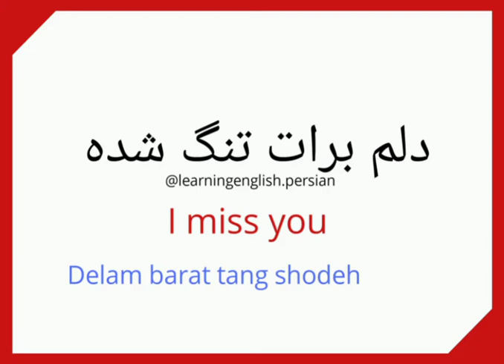I miss you in farsi (persian) Persian language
Please listen and repeat with me

Lesson
◼️ I miss you in Persian